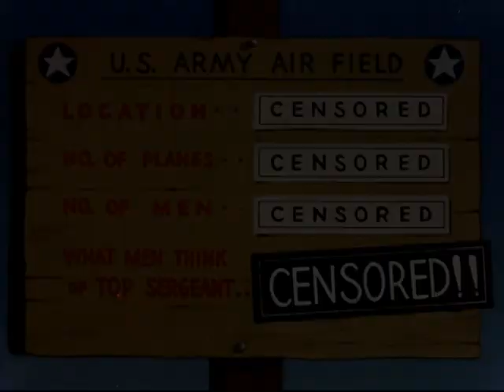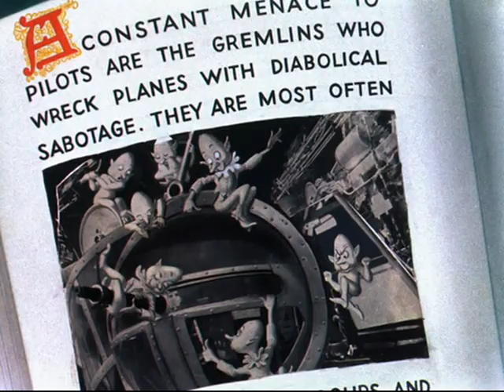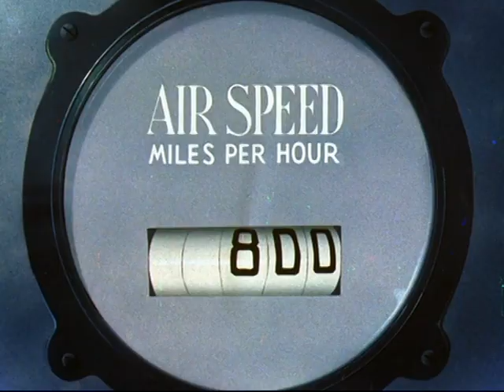Looney tunes La caida del conejo(falling hare)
Redoblaje de españa